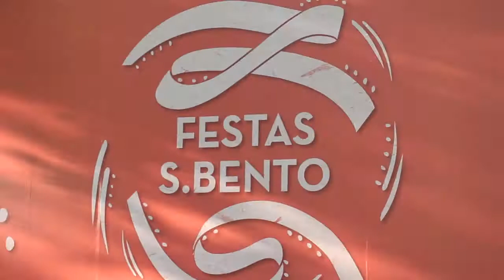Festas de S.Bento foram "um sucesso"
Milhares visitaram a cidade de Santo Tirso de 7 a 11 de julho